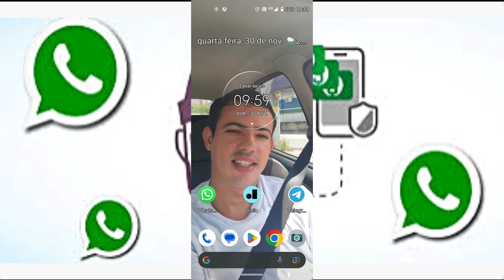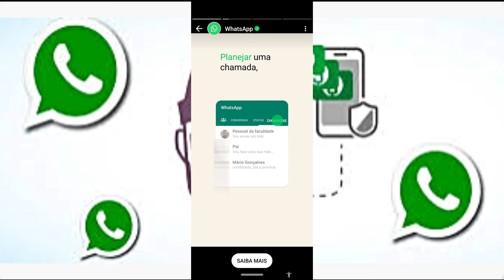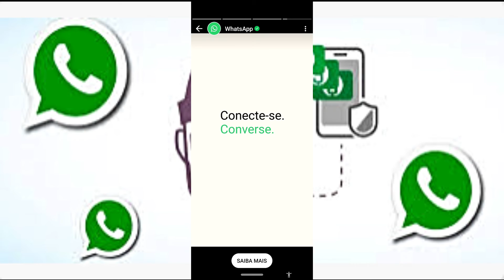NOVA ATUALIZAÇÃO NO DIA 30/11/22 DO WhatsAPP PARA FAZER AS CHAMADAS EM GRUPO ATÉ 10 PESSOAS OU MAIS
Nesse vídeo vou estar mostrando para você a nova atualização do whatsAPP para fazer as chamadas em grupo até 10 pessoas ou mais,  igual  o meet do google meet para aula online, Seja bem vindo todos aqui no canal obrigado por fazer parte da comunidade. NOVA ATUALIZAÇÃO NO DIA 30/11/22 DO WhatsAPP para fazer as chamadas em grupo até 10 pessoas ou mais.